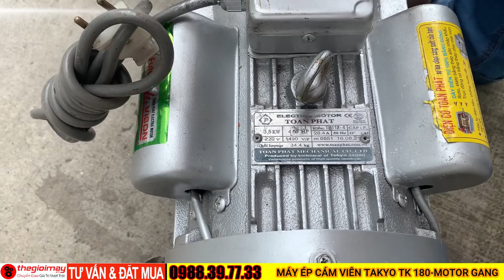Bán máy ép cám viên liền trục 3 rulo takyo tk 180 chuyên ép thức ăn cho gà vịt gia súc điện 220v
MÁY ÉP CÁM VIÊN LIỀN TRỤC 3 RULO TAKYO TK 180
✅ CÔNG DỤNG CỦA MÁY ĐÙN CÁM VIÊN GIA ĐÌNH TAKYO TK 180:
✅-- ƯU ĐIỂM CỦA MÁY ĐÙN CÁM VIÊN GIA ĐÌNH TAKYO TK 180:
✅-- THÔNG SỐ KỸ THUẬT CỦA MÁY ĐÙN CÁM VIÊN GIA ĐÌNH TAKYO TK 180:
- Công suất động cơ 3.5 KW - 4.5 HP
- Nguồn điện 220V
- Tốc độ động cơ 1450 ( v/p)
🏠 CẦN THƠ: 959 tôn đức thắng phường phước thới quận ô môn, cần thơ